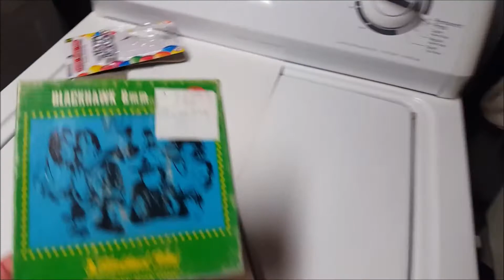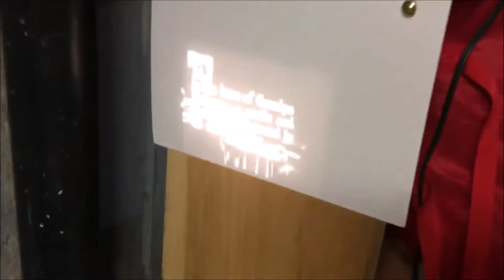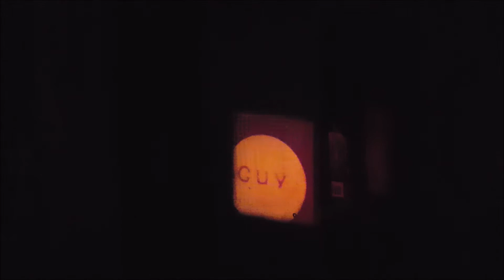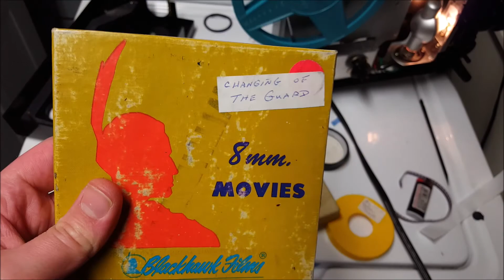Messing around with vintage 8mm cameras and film